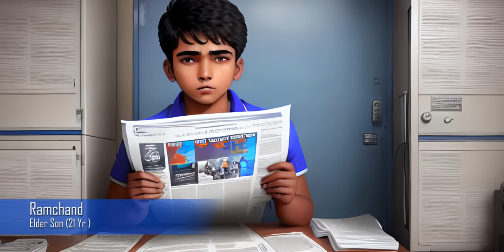Dopahar Ka Bhojan || Dopahar Ka Bhojan Class 11 Hindi Animation Explaination Summary || MCQ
Dophar Ka Bhojan for class 11 Detailed Explained using Animations...

And Yes...